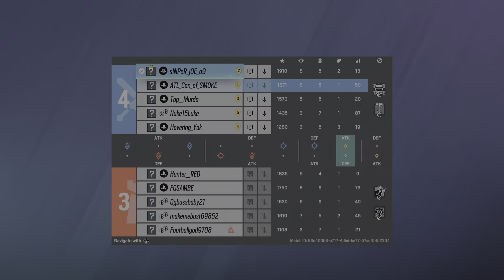Tom Clancy's Rainbow Six Siege_20241103154654